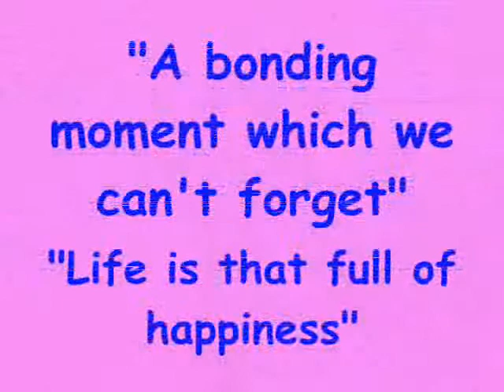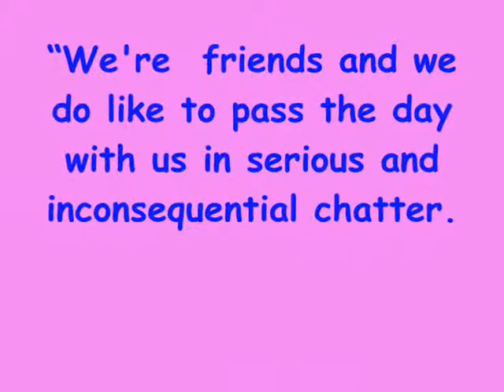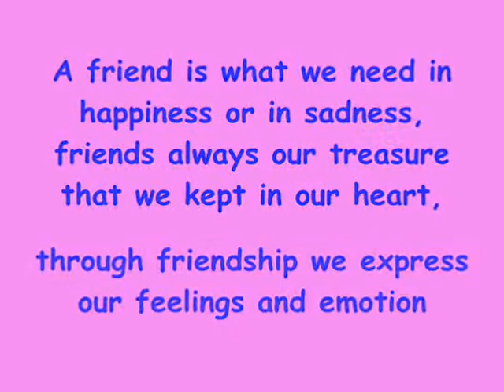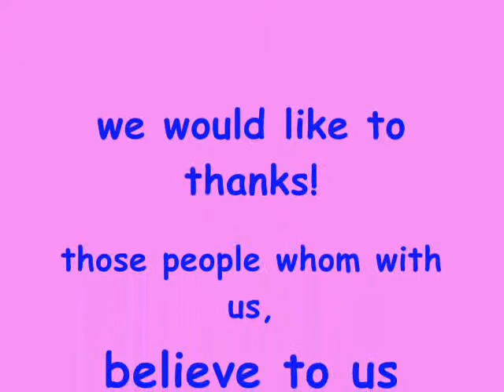that's what friends are for